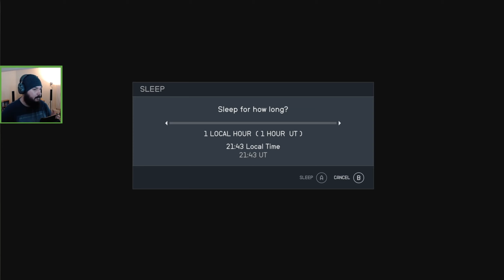Starfield - Part 48 | TOD Plays LIVE